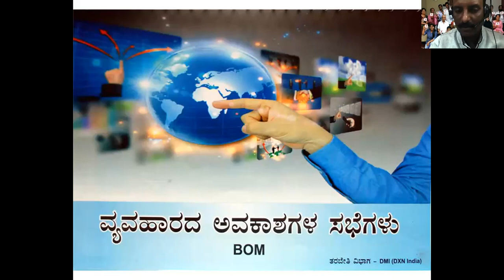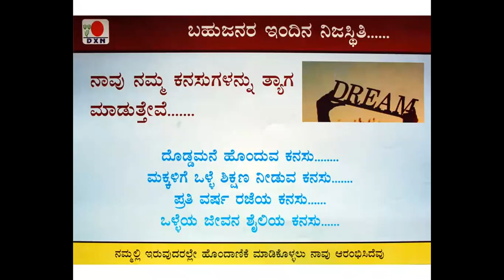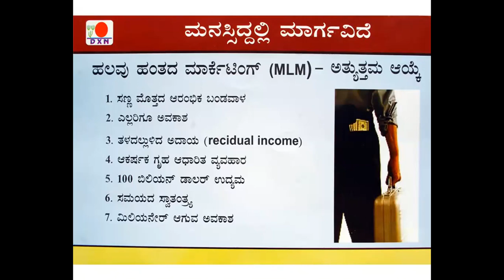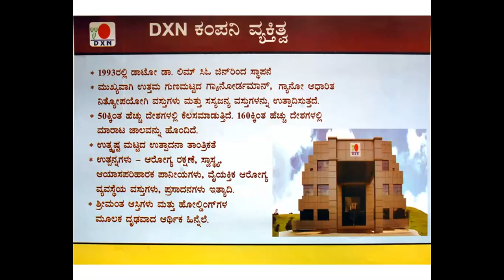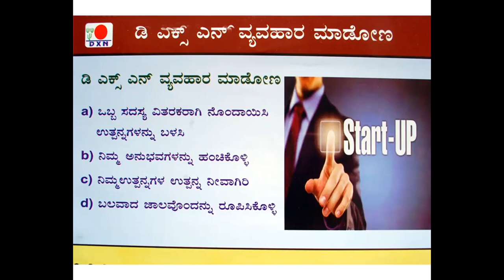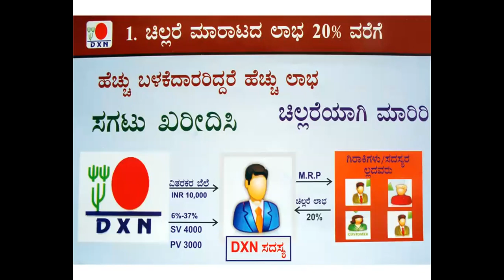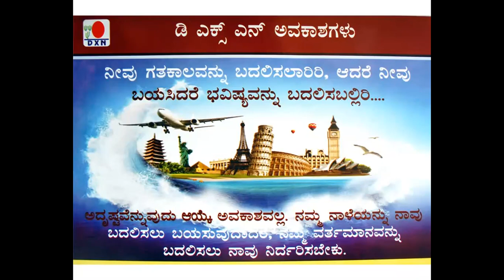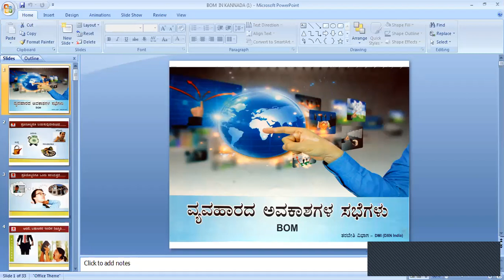Dxn s n shetty -bom by ashook sherigar,in kannada-9448121291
Health wealth and happyness